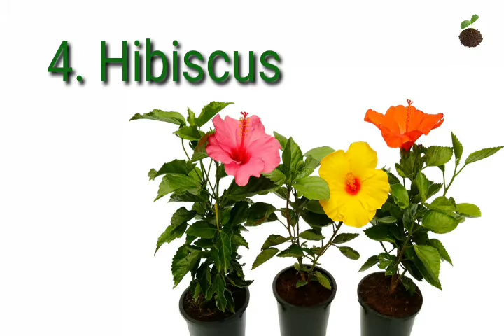Plants with Flowers of different colours.